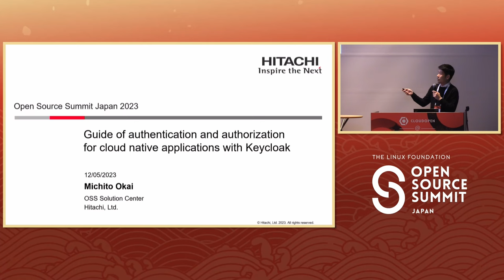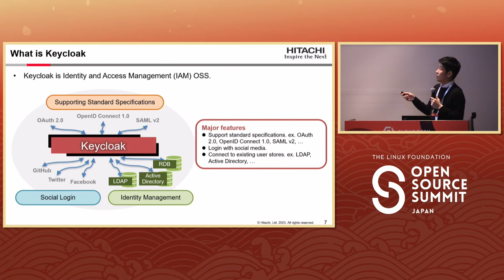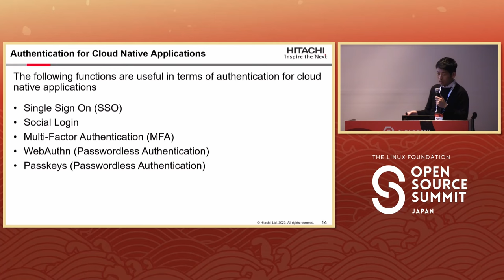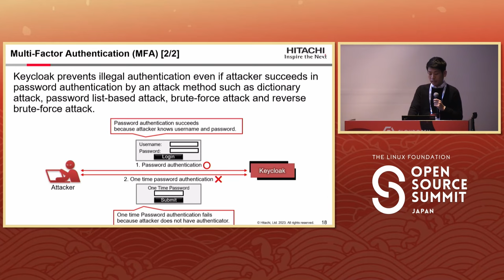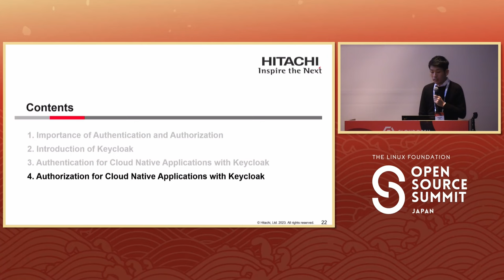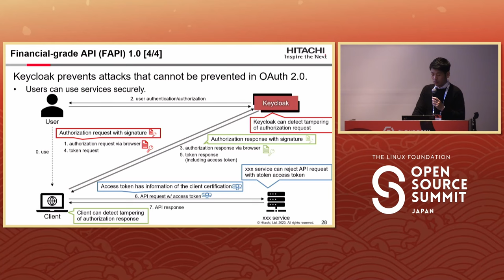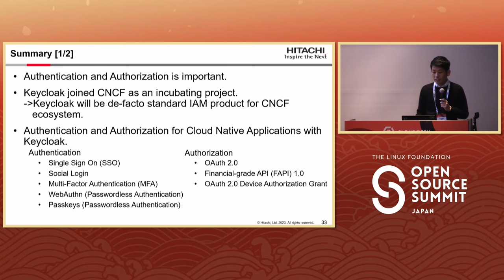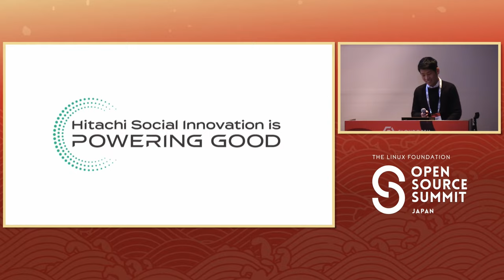Guide of Authentication and Authorization for Cloud Native Applications with Keycloak - Michito Okai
Guide of Authentication and Authorization for Cloud Native Applications with Keycloak - Michito Okai, Hitachi, Ltd.

How do you enable authentication and authorization for cloud native applications such as Kubernetes, Grafana and Argo CD? If you do not implement appropriate authentication and authorization, cloud native applications have many security risks such as Broken Access Control in OWASP Top 10 2021 and Broken Authentication in OWASP API Security Top 10 2023. To enable appropriate authentication and authorization, you need to adhere standard specifications and satisfy inherent requirements in a project, for example, identity federation and security level. Therefore, you need to choose an authentication and authorization product that fits your project's use case. In April 2023 Keycloak - an Identity and Access management OSS - joined CNCF as an incubating project and we can use authentication and authorization for cloud native applications. Keycloak enables Single Sign On, password less authentication and social login for administrators and users. Also, Keycloak adheres not only OAuth 2.0 but also the highly secured profiles such as Financial-grade API for micro services and APIs. In addition, authorization using IoT devices with Kubernetes can be realize with Keycloak. Thus, Keycloak will be the most favorite choice of authentication and authorization products. In this session, Michito Okai will introduce the above use cases of Keycloak for cloud native applications.